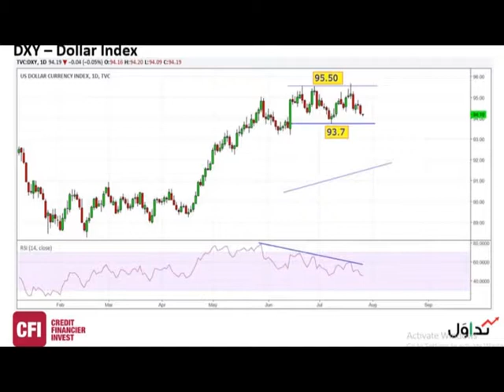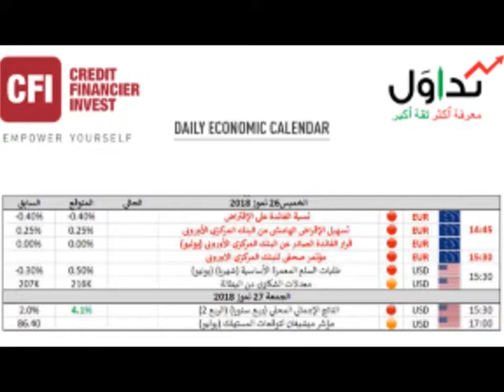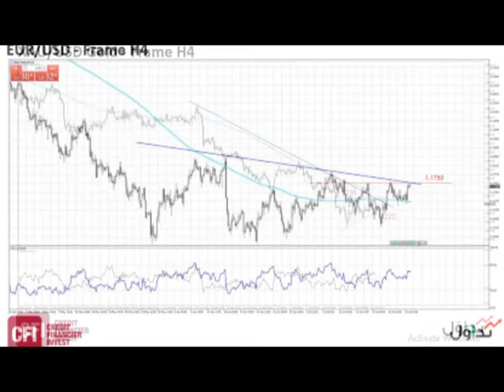Tadawal CFI Daily July 26, 2018